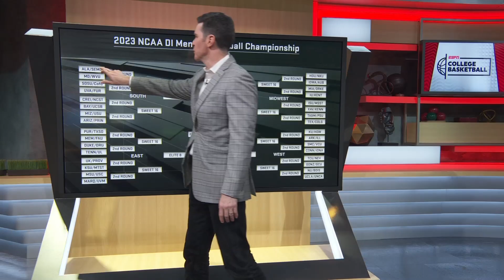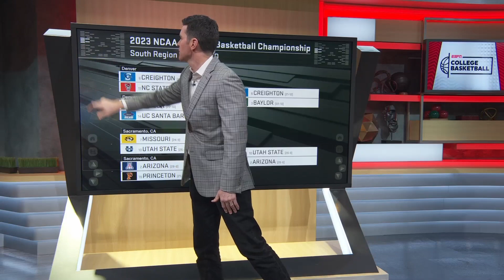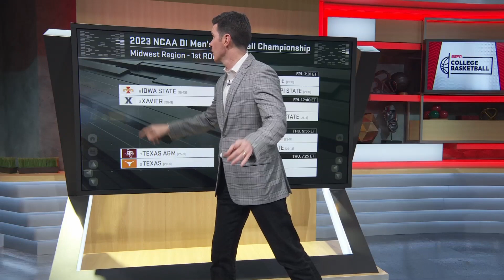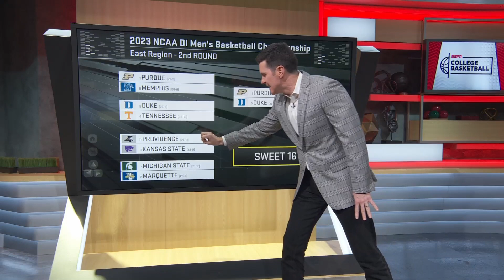Kevin Connors sees blue bloods in the final as he picks every NCAA tournament game | My Bracket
Kevin Connors breaks down his 2023 men's March Madness bracket pick-by-pick, including a pair of historic programs matching up in the national final.